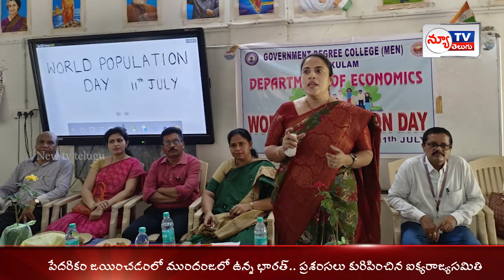రాష్ట్రంలో సొండిసామాజిక వర్గం జీవనశైలి నెమలిపురి కోటేశ్వరచౌదరి తనవంతుగా ఆదుకునేందుకు విశ్వప్రయత్నాలు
రాష్ట్రంలో సొండిసామాజిక వర్గం జీవనశైలి నెమలిపురి కోటేశ్వరచౌదరి తనవంతుగా ఆదుకునేందుకు విశ్వప్రయత్నాలు |NEW TV TELUGU |